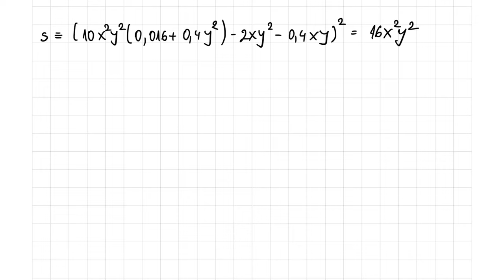Istinitost iskaza - iskazna logika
Istinitost iskaza - iskazna logika. Matematika za 1 razred srednje škole.
Diskusija po slovu